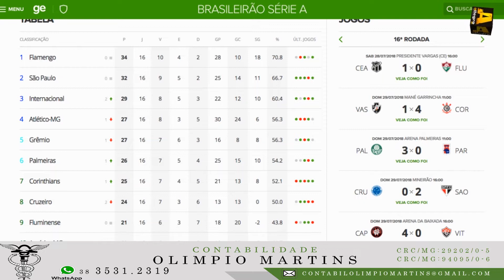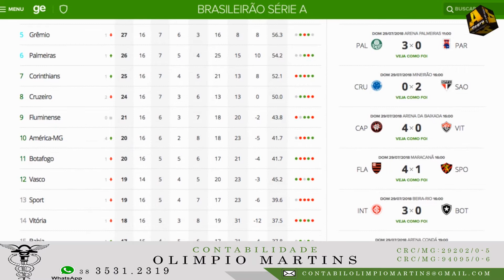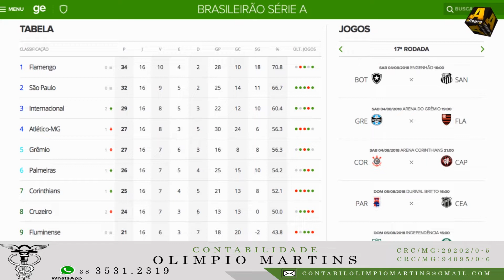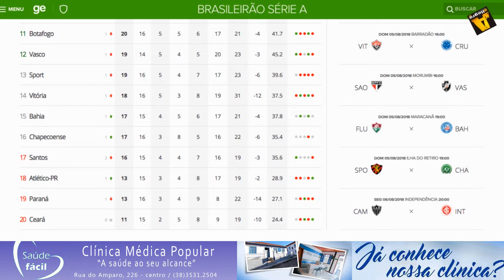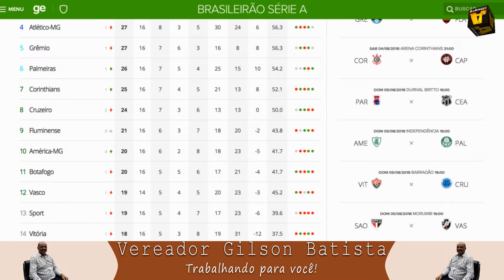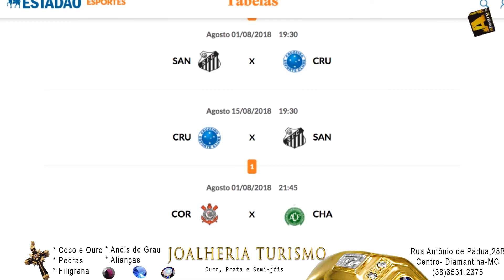PROG.#04 (Falando de Esporte 16ª Rodada do Brasileirão)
Resumo da 16ª rodada do Brasileirão
Copa do Brasil
Final da Copa Integração
31/07/2018